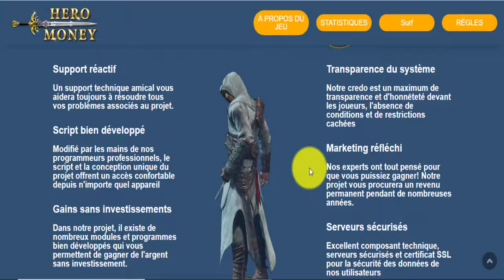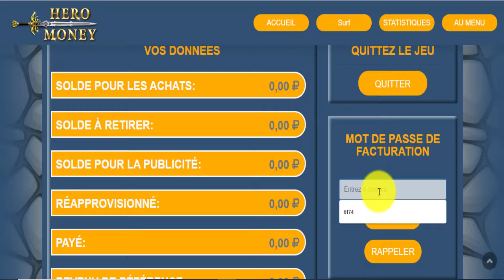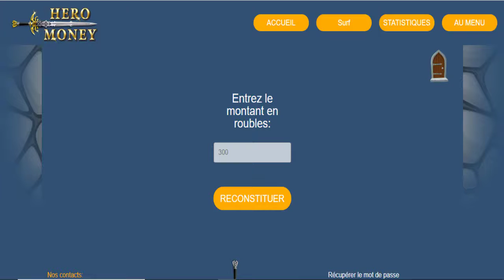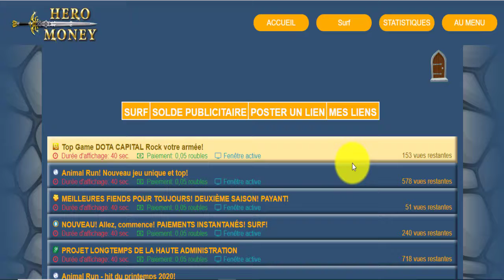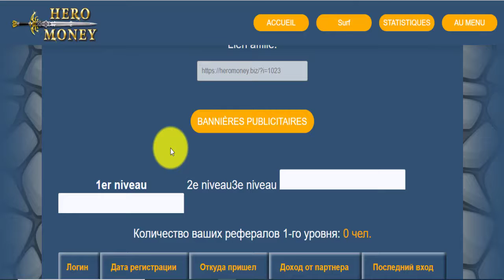موقع المحاربين لربح الروبل بالمجان و بالإيداع